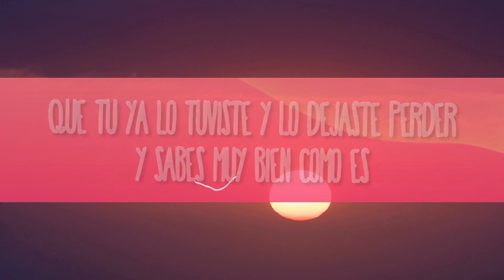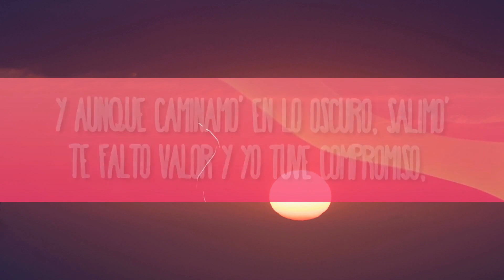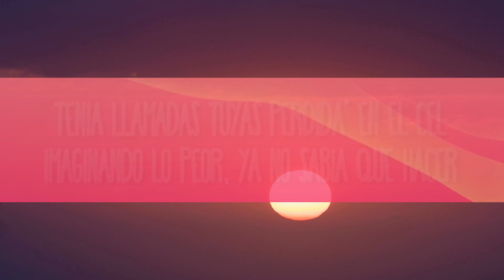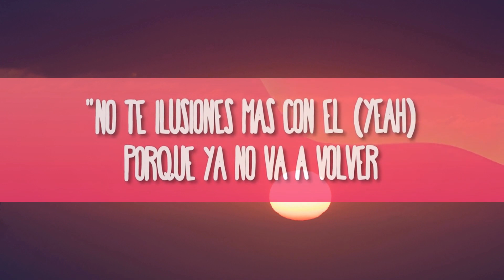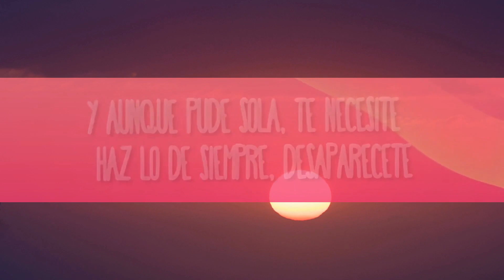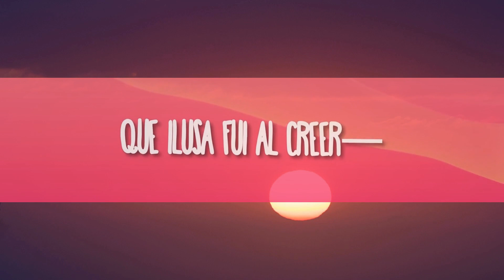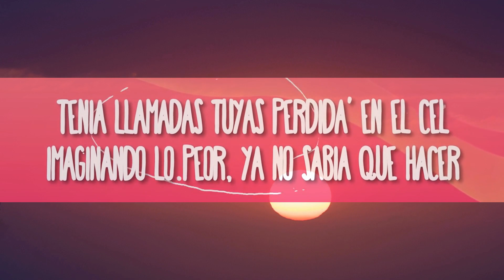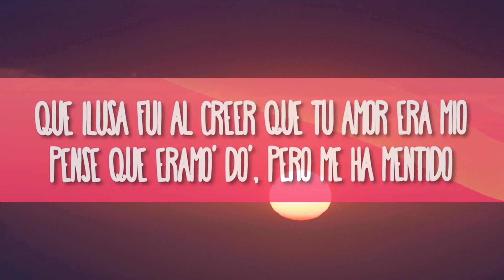[1 Hour] Maria Becerra - CORAZÓN VACÍO New Song 2023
Maria Becerra - CORAZÓN VACÍO
» Descargar:

(Letra):
[Intro]

[Verso 1]
Me pregunto dónde la conociste, pero creo que sé

[Pre-Coro]
No sé si hice bien, pero llamé, no me gustó lo que escuché
"No te ilusiones más con él (Yeah) porque ya no va a volver" (Ey)

[Coro]
Pensé que éramo' do', pero me ha mentido
Éramos tres contigo, no

[Verso 2]
¿Perdón pa' qué?
Sé que no es sincero conociéndote
Y aunque pude sola, te necesité
Haz lo de siempre, desaparécete (Lady, baby)
Y sabés muy bien cómo es
No me hablen de amor y no paramo', seguimo'

[Outro]
(Me dejaste el corazón vacío
Lady
Lady, lady
La Nena de Argentina
2023, 2023

Corazón Vacío